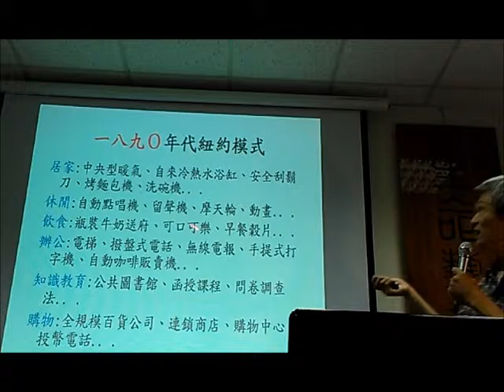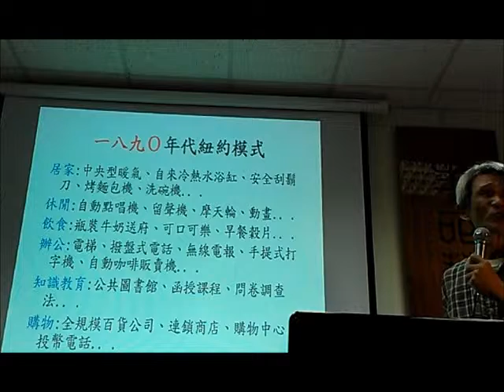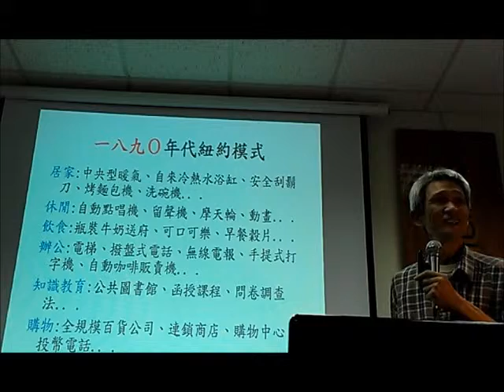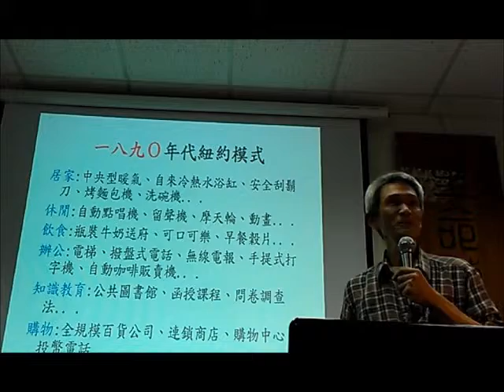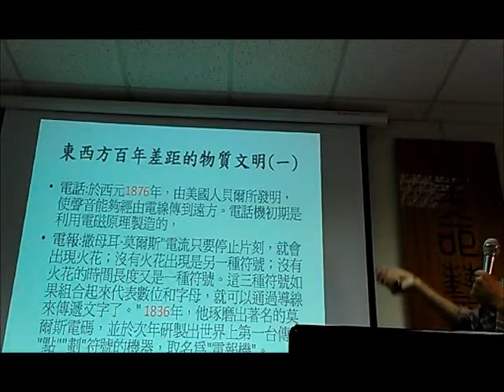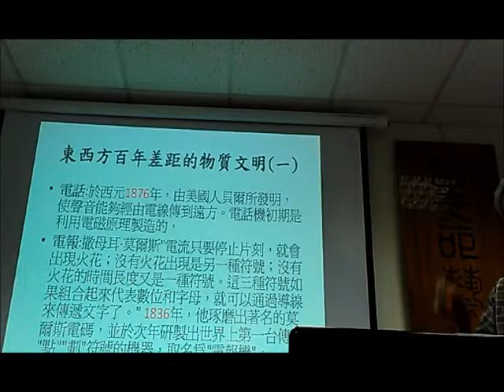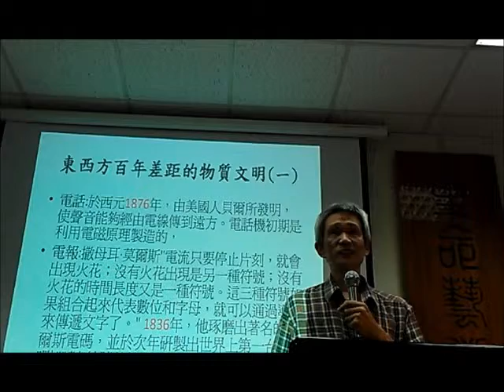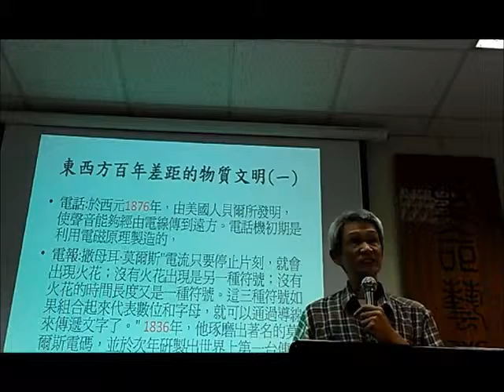2659 2我的影片